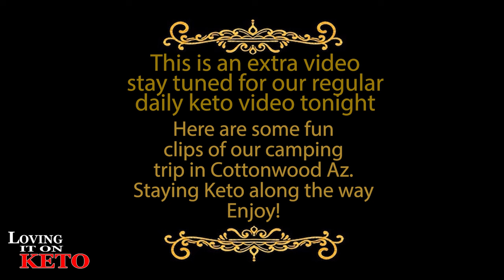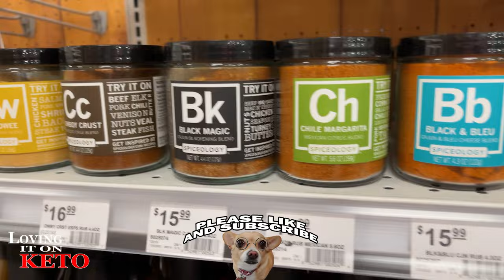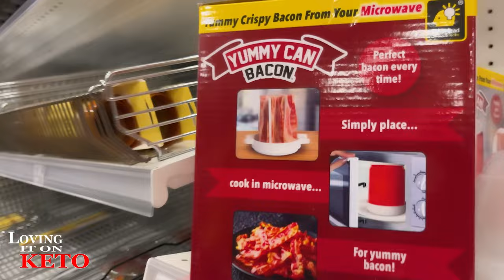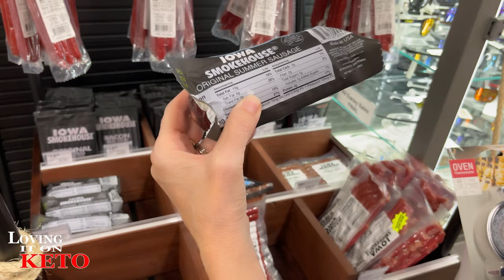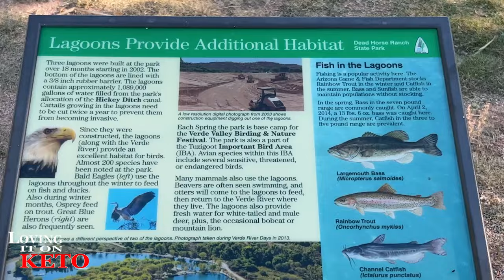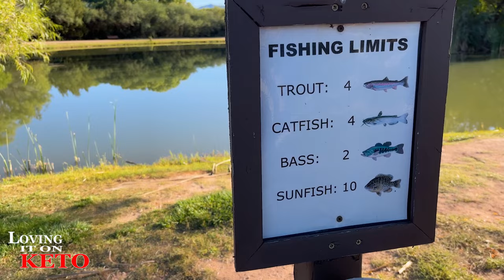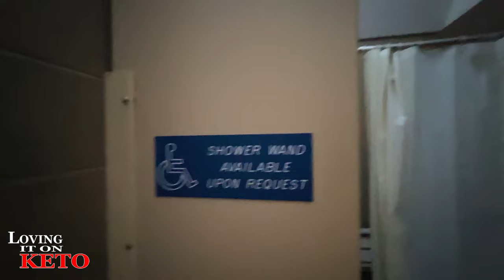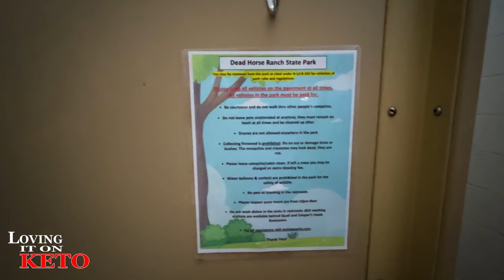EXTRA VIDEO TODAY: Our Keto Trip To Cottonwood AZ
1339 -- EXTRA VIDEO TODAY: Our Keto Trip To Cottonwood AZ

Keto Krack'd
Special discount ends Oct 20th
REDKEN hair treatment: (Click below then go down to Miscellaneous Items at the bottom of page)
Baseus Blade HD Laptop Power Bank 100W 20000mAh

Original Price:  € 129.99
UTK Far INFRARED NATURAL JADE and TOURMALINE Heating Pad
(GO TO LINK BELOW THEN TO THE BOTTOM OF THE PAGE TO SEE THIS ITEM)
2024 HACK YOUR HEALTH expo in Austin Texas 2024
OUR CODE IS  = LovingItOnKeto
PLUCK SEASONINGS
LOVING IT ON KETO AMAZON STORE